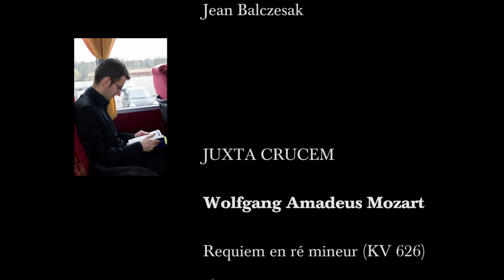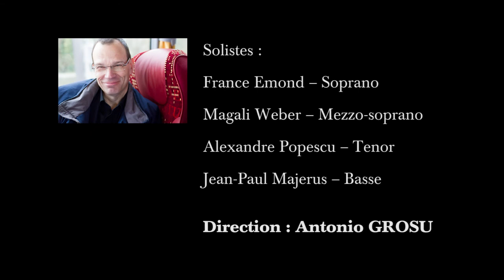Mars: Requiem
Le vendredi 9 mars 2012 à l'église Saint-Joseph de Montigny-lès-Metz et le dimanche 11 mars à la cathédrale de Luxembourg ont été donnés en concert le Requiem et la Symphonie n°25 de Mozart.

Avec :

Le Petit Ensemble de Notre-Dame de Luxembourg
La Chapelle de la Maîtrise de la Cathédrale de Luxembourg
Le Choeur de Chambre et le Collège Vocal de la Maîtrise de la Cathédrale de Metz
L'Orchestre de Chambre du Luxembourg, « Les Musiciens »

Solistes :

France Emond -- Soprano
Magali Weber -- Mezzo-soprano
Alexandre Popescu -- Tenor
Jean-Paul Majerus -- Basse
Direction : Antonio GROSU

Ce concert a été organisé en collaboration avec Moselle Arts Vivants et la ville de Montigny-lès-Metz.